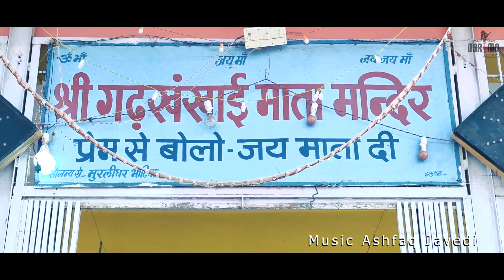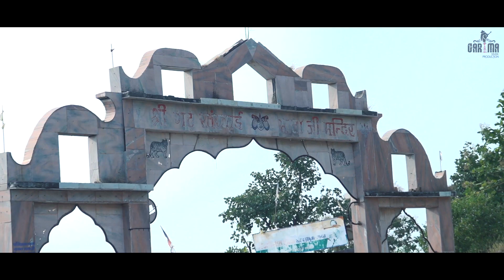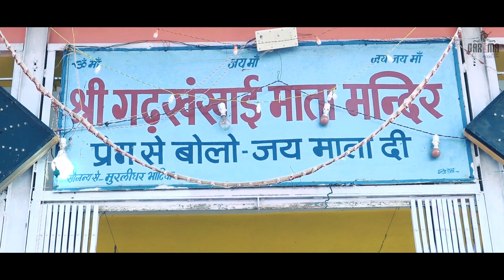Tharo Moto Hai Darbar Gadkhange Maa Garba | Hindi Garba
Presenting the Garba "Tharo Moto Hai Darbar Gadkhange Maa Garba" a Garima Music Production.
Record, Mix & Master Garima Recording Studio

Welcome to the family of Soulful Devotional Songs - Garima Recording Studio!